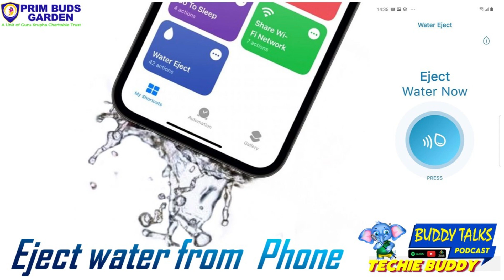Buddy Talks | Techie Buddy | How to Eject water from phone with app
Buddy’s Talk - A podcast for Kids by Kids, is an initiative by Prim Buds Garden School, Chennai. Today's Podcast is streaming On Spotify. Hear our little buddies’ talents & keep yourself newsy & entertained.

Also, don’t forget to listen a new podcast everyday @ 7.30PM
Buddy’s Talk - A podcast for Kids by Kids, is an initiative by Prim Buds Garden School, Chennai. The school aim to provide multiple opportunities for every kid to showcase their inert talent. This platform serves the purpose to thrive the next generation podcasters and also, for kids who are staying curious and keeping the thirst for knowledge alive.